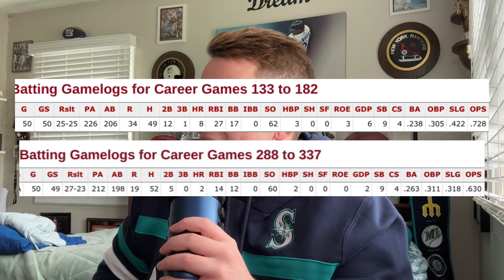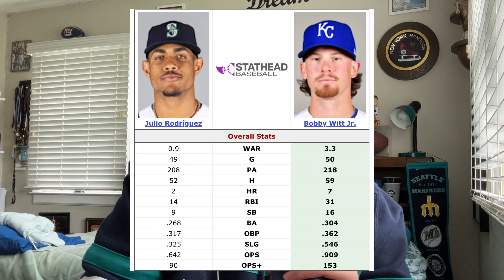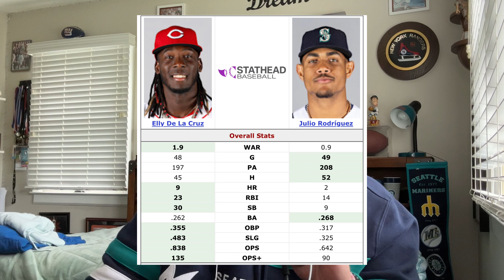The Seattle Mariners Missing Piece..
In today’s video, T discusses how the Seattle Mariners still have a missing piece in their lineup and that is with their star player Julio Rodriguez. T compares Julio's stats to players like Bobby Witt Jr, Elly De La Cruz, and Adley Rutschman.

Follow me on X: @EastCoastMs_